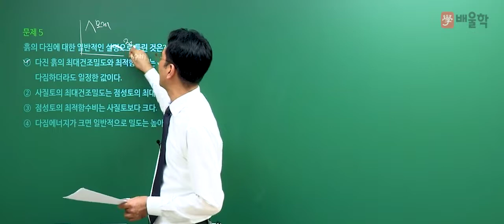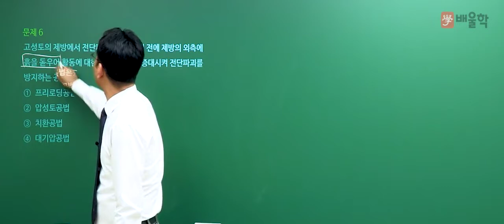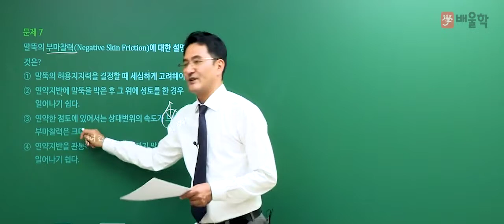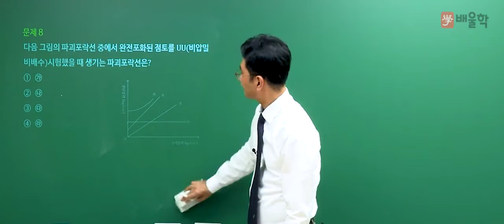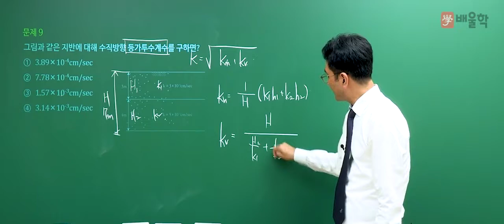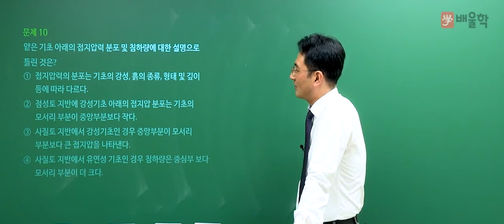[토목기사 필기] 2018년 3회 필기 기출 풀이 / 5과목. 토질 및 기초 2 - 박용복 교수님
[토목기사 2018년 제 3회 필기 기출풀이 / 5과목. 토질 및 기초 2 - 박용복 교수님]

믿고 듣는 배울학 박용복 교수님의
2018년 3회차 토목기사 필기 5과목. 토질 및 기초 기출문제 해설 강의!

박용복 교수님의 정확하고 명쾌한 해설을 통해